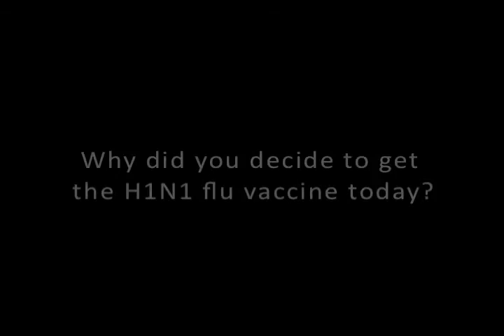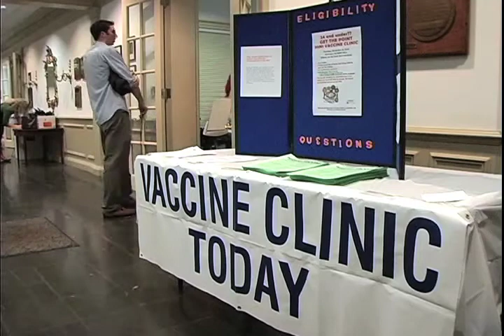Dr. Turner, President of American College Health Association | H1N1 "Swine" Flu Prevention Tips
Dr. James C. Turner, President of the American College Health Association, provides simple flu prevention tips for college students.

Dr. James C. Turner explains how the H1N1 flu virus has disproportionally hit young adults this flu season and reminds students that getting vaccinated is the best protection against the flu. In addition, Dr. Turner strongly advises against drink-sharing among college students, who could be put at higher risk of transmitting the H1N1 flu virus.

Dr. Turner and student Interviews and H1N1 Flu Vaccine Clinic b-roll was filmed at University of Virginia, Charlottesville, VA in December 2009.